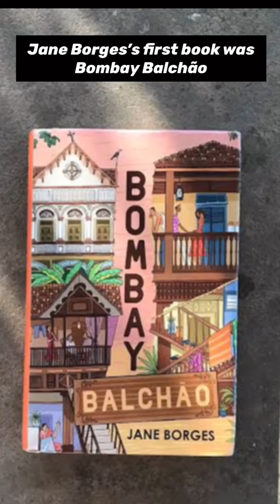Jane Borges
Jane Borges is a journalist and writer. Her debut novel “Bombay Balchao” was shortlisted for Sahitya Akademi Yuva Puruskar. She co author the novel “Mafia Queens of Mumbai” which was shortlisted for The Economist Crossword Book award.